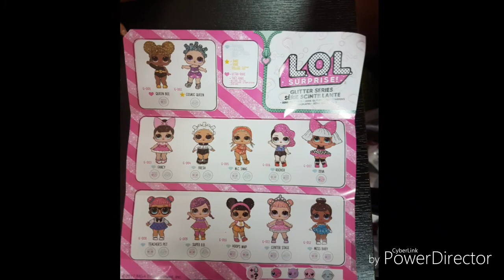Sofie's toy surprise- LOL surprise doll - Center stage Glitter series